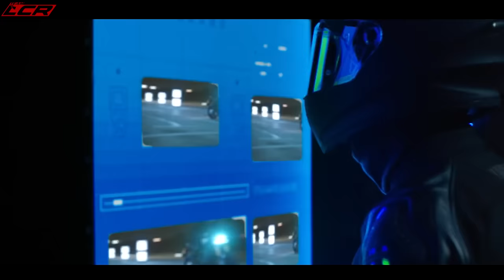The BEST New Motorcycles 2024 | Our Pick Of The Best For 2024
2024 is looking like a fantastic year for new motorcycles! In this video we preview our favourites
Massive thanks to my channel supporters:

Helmets and kit from Helmet City: ⬇️
The Engineered By Zicam garage Guardsman:⬇️
Motorcycle Dealer: ⬇️
Phone & camera mounting: ⬇️
Money Off Codes!!:

Riding Gear:
Honister Jacket

Chops